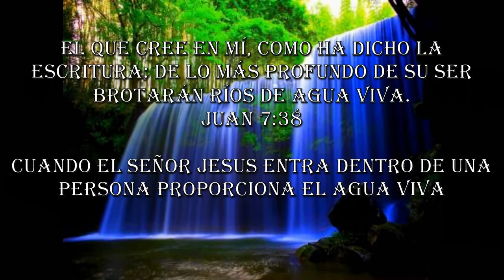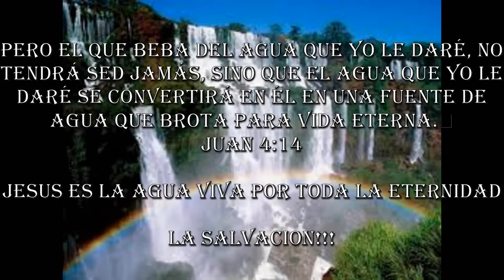Jesus fuente de agua viva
El Señor Jesus es quien sacia la sed dentro de nosotros en la vida ETERNA, que es nuestra SAVACION!!!